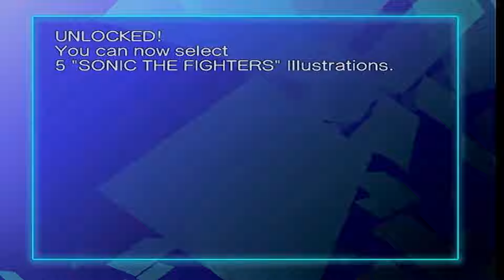GameCube Game Collection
Looking back on some past GameCube games from when I used to collect and play on it.